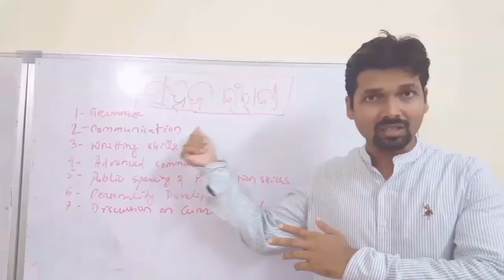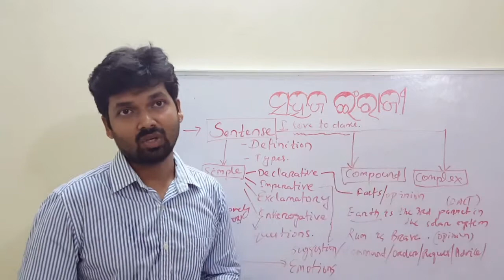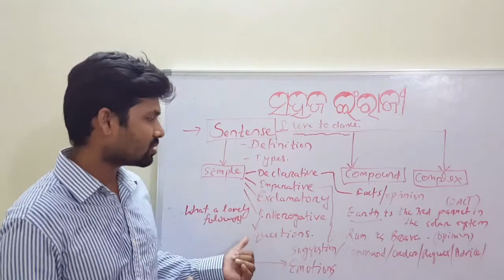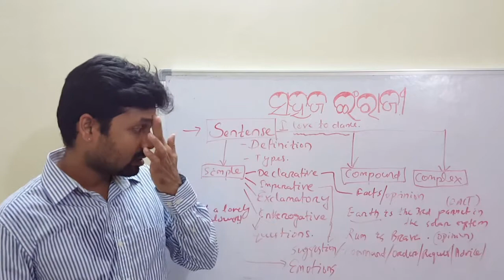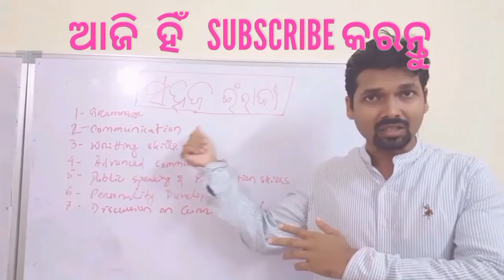Simple sentence,ODIA to English,ସହଜ ଇଂରାଜୀ-English Communication for odia medium,sahaja ingraji